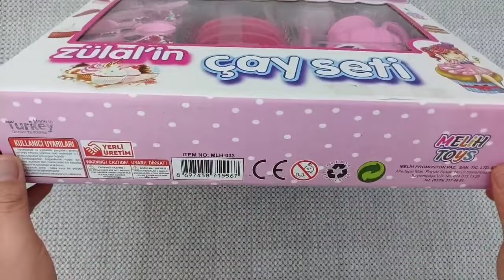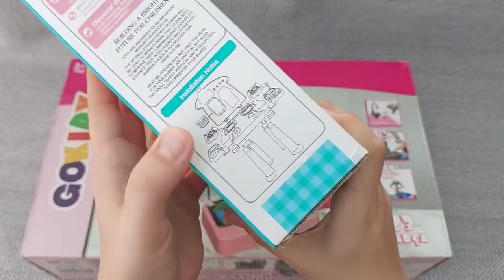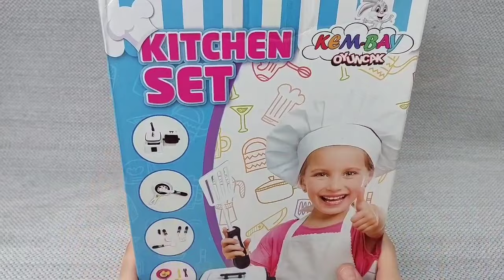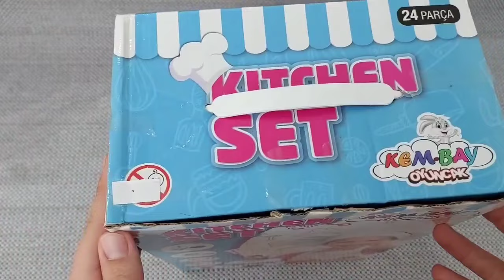Hello Kitty toys | 10 Minutes Satisfying with Unboxing Beautiful Barbie Doll kitchen Toys | ASMR